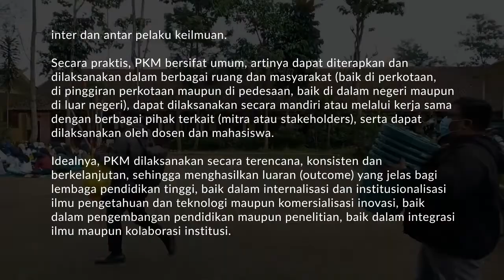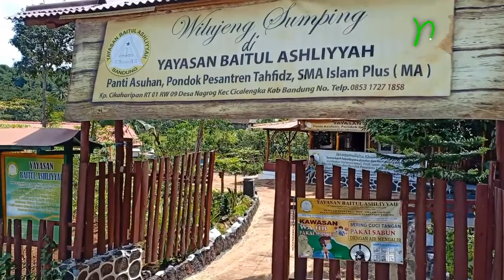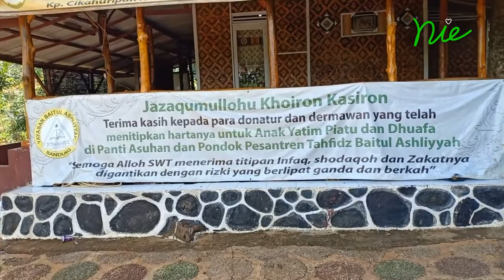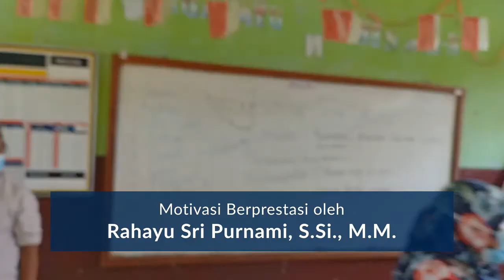Pengabdian Pada Masyarakat ke Yayasan Baitul Ashliyyah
Sebagai Tri Darma Perguruan Tinggi salah satunya adalah bagaimana para dosen dapat menyumbangkan ilmunya kepada masyarakat. Dosen Politeknik dan STMIK LPKIA mewujudkan pengabdian pada masyarakat dengan mendatangi Pondok Pesantren Baitul Ashliyyah dan mencoba menyampaikan pelatihan kepada para santri dengan keilmuan masing-masing. Bagaimanakah cara penyampaian Bu Rahayu, Bu Sri, Bu Tini, Pak Devi dan Pak Tri ?  Terima Kasih